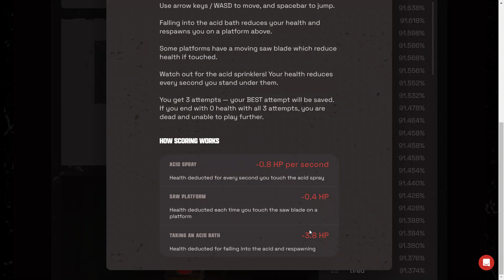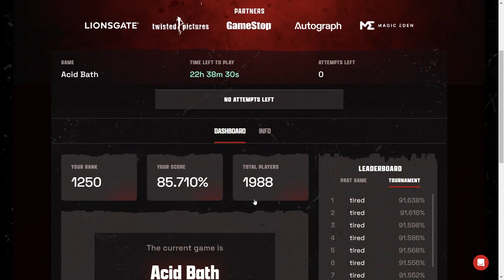InternetGame SAW Acid Bath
Please excuse the terrible audio. I hadn't realized just how much the game audio was going to completely wipe out any commentary I'd speak.
Autograph and Internet Game have partnered together to bring Lionsgate and Twisted Pictures’ iconic horror film franchise SAW to the world of web3.